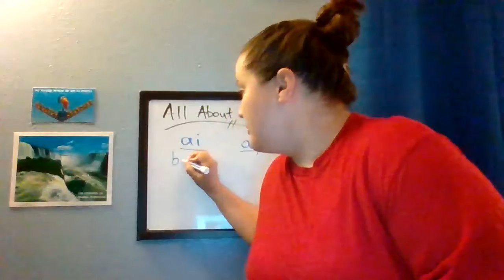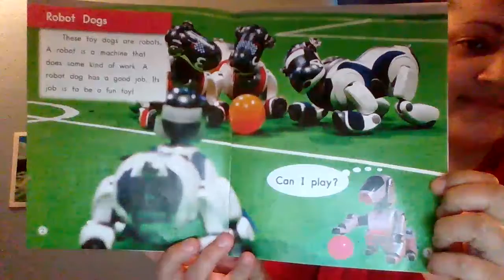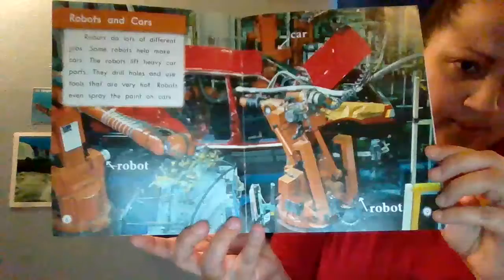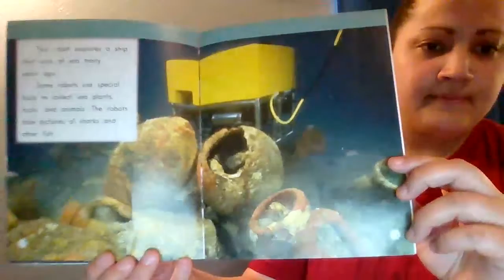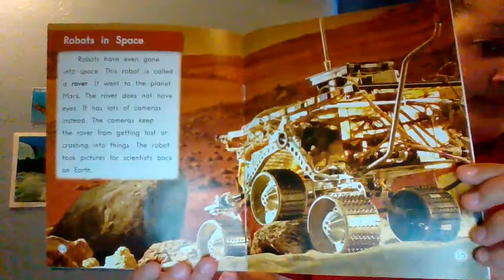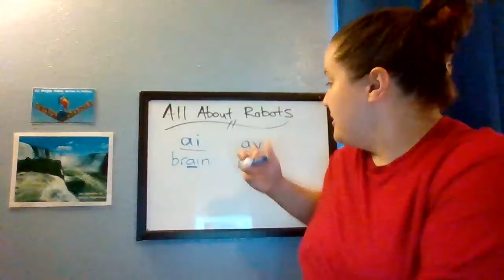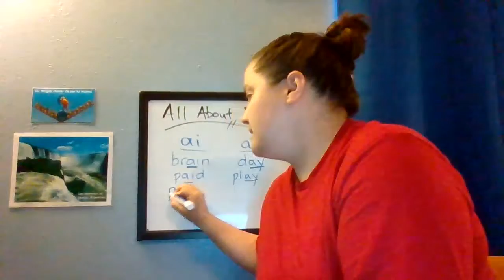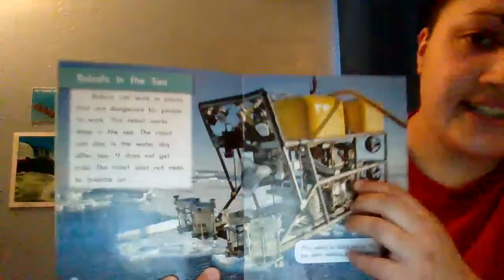4.9.2020 All About Robots, K81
Writing prompt for All About Robots: If you could have a robot, which kind of robot would you choose? Describe two things that your robot would do to help you.